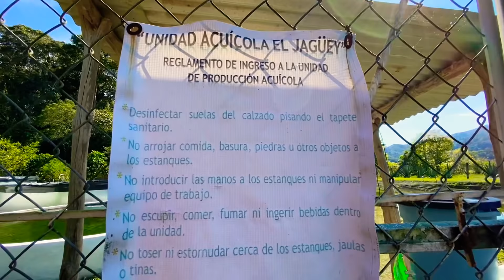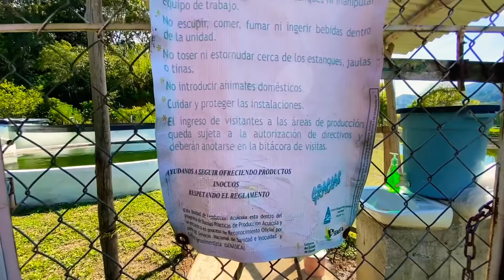VISITANDO UN CRIADERO DE MOJARRAS EN YOSOTICHE, PUTLA OAXACA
VISITANDO UN CRIADERO DE MOJARRAS EN SANTIAGO YOSOTICHE, PUTLA DE GUERRERO OAXACA / PUEBLOS DE OAXACA